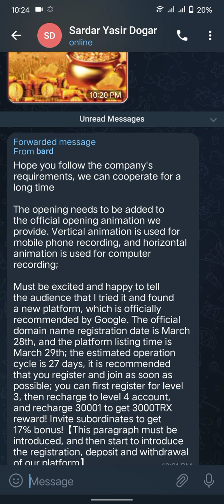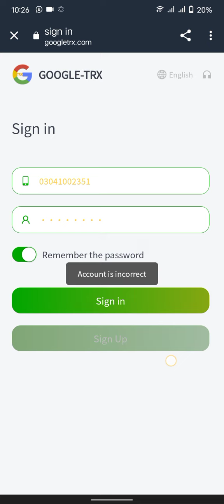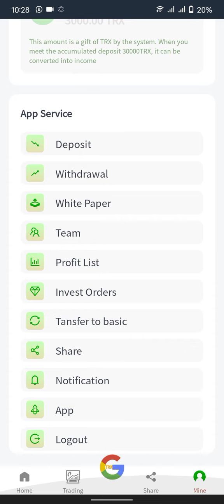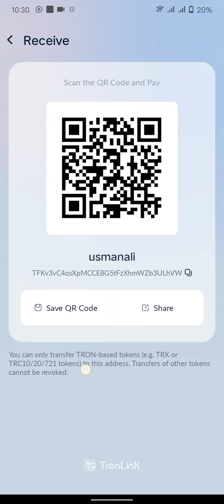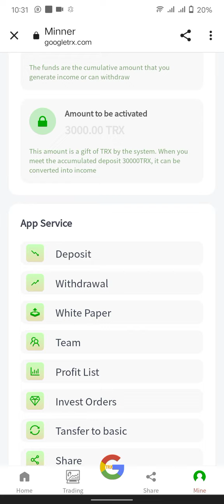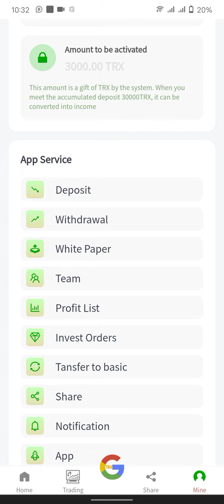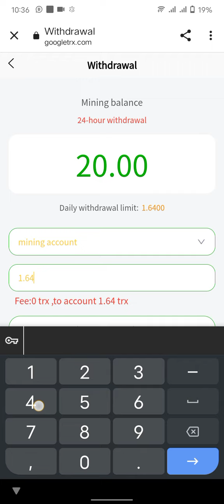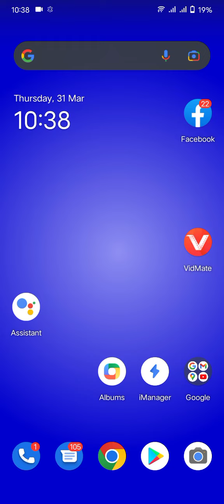Newly listed TRX cloud mining platform on March 29, 2022, daily profit of 8.2-21%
There are too many fake platforms for TRX cloud mining in the world. Google officially decided to officially join TRX cloud mining. It will be officially launched on March 29th, and strive to become the leader of TRX cloud mining. Invitation to share can get 17% reward, please Look for the official
deposit:
-1, 5-5000 TRX,         daily profit: 8.2%
-2, 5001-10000 TRX,     daily profit: 8.7%
-3, 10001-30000TRX,     daily profit: 9.5%
-4, 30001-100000TRX,    daily profit: 12%
-5, 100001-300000TRX,   daily profit: 15%
-6, 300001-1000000TRX,  daily profit: 18%
-7,1000001 more,        daily profit: 21%